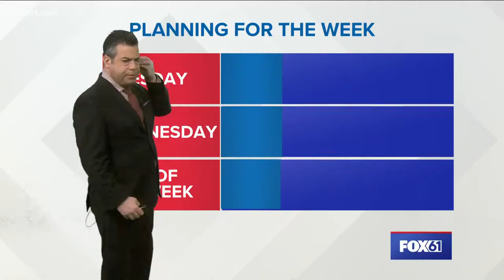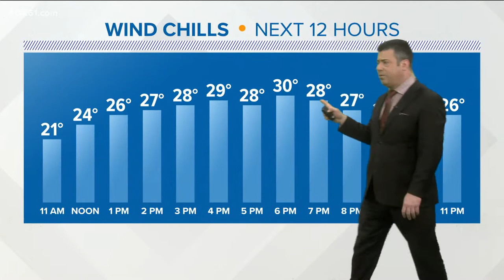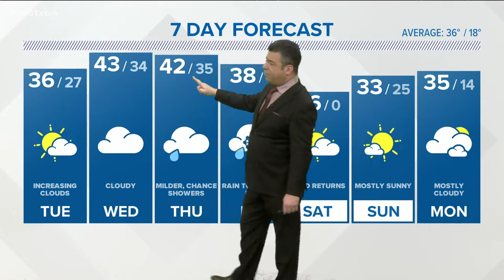A little warmer today with some rain expected by the end of the week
We're closely monitoring a system that would come in on Thursday night and into Friday that may bring snow, rain, and ice mix.